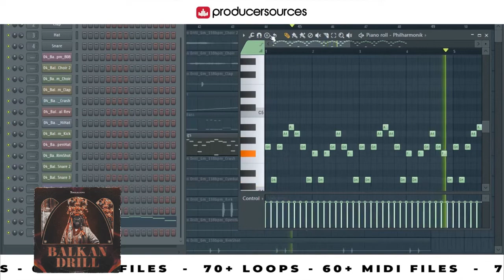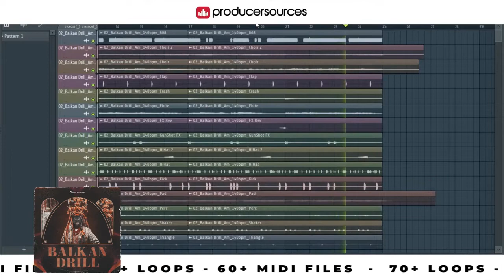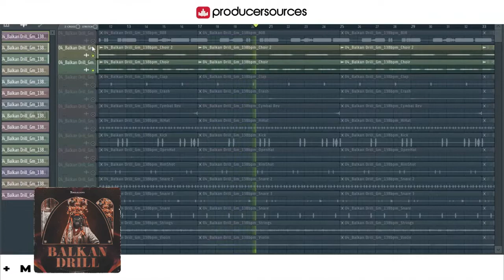Balkan Drill - Sample Pack - Producersources.com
'Balkan Drill' by Jungle Loops comes with 70+ Loops and 60+ MIDI Files, from Drill music blended with the unique sounds of Balkans, inspired by the styles of Pop Smoke, CJ, JackBoys, Travis Scott, Headie One, Stormzy, Drake, Smoove'L, Five Foreign and more...

This pack will provide you with must-have samples to help you produce your next hit track, including Pianos, Strings, Violins, Choirs, Flutes, FX Effects, Hard and Bouncy 808 Samples, Crazy Hi-Hats loops, Various Perc Loops and MIDI loops. MIDI files are included, so you can rework all the elements to fit into any project. This pack is your key to professional beats and a must-have for any producer looking to build up their sample library.